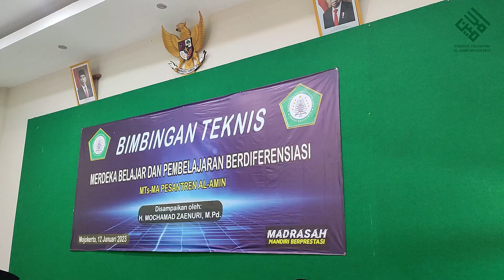[REVIEW] "Al Amin Jauh Lebih Baik" - H. Mochamad Zaenuri, M.Pd